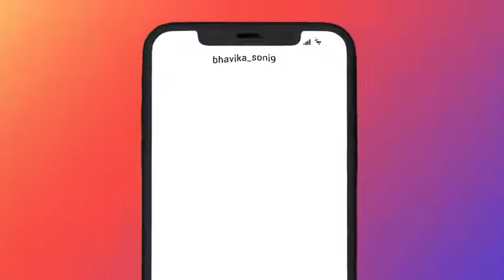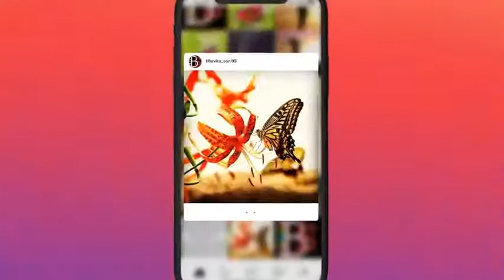Sun meri sahejadi may hu tera sahejada